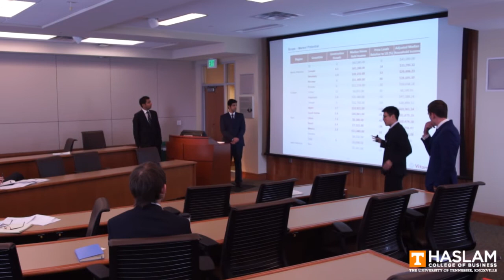Deloitte Supply Chain Challenge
Students from the University of Tennessee’s Haslam College of Business recently placed third in the second annual Deloitte Supply Chain Challenge, an event testing the business skills of MBA students.